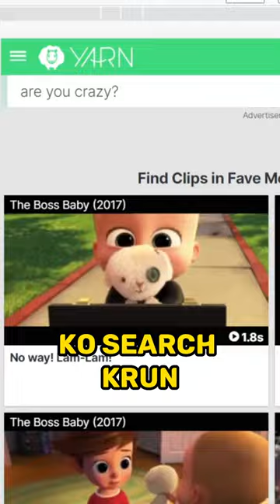YOU KNOW THE DIALOGUE BUT NOT THE MOVIE NAME? THIS WEBSITE WILL HELP YOU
Here, I provide unique and captivating inspirational videos to help you unlock your full potential and embark on a journey of personal growth. My content is carefully curated to provide you with fresh and engaging insights, designed to inspire and motivate you to become the best version of yourself.

My videos feature a variety of thought-provoking topics, including self-improvement, mindfulness, success strategies, goal setting, and overcoming challenges. As an experienced expert and influencer, I share my wisdom and experiences to guide you on your path to personal growth.

Get ready to be inspired and empowered with my visually stunning videos, accompanied by uplifting music and powerful quotes. Each video is meticulously crafted to provide you with a one-of-a-kind viewing experience that will leave you feeling motivated and energized to take action towards your goals.

Whether you're looking to enhance your productivity, boost your self-confidence, improve your relationships, or simply seek inspiration to navigate through life's challenges, my channel is your go-to source for high-quality, SEO unique, and captivating content that will elevate your mindset and empower you to live your best life.

Don't miss out on the opportunity to unlock your full potential and create a life that you love. Get ready to be inspired, empowered, and transformed!